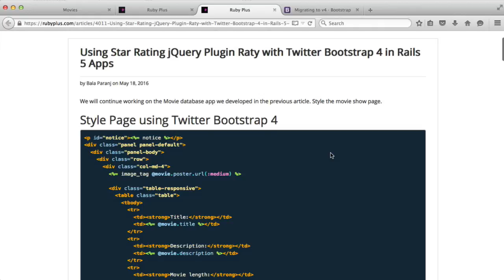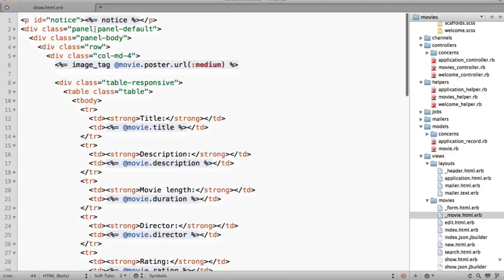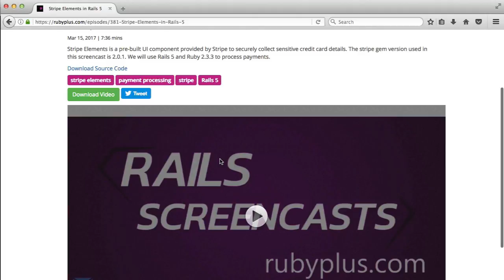Movie Database in Rails 5 Part 6